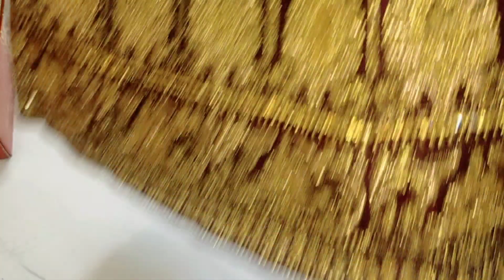सारी शॉपिंग का खोल दिया राज/हर चीज कितने कम दामों में खरीदी/so many things in lowest prices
hello friends I am Komal Upadhyay and you are watching fun Life with Komal
friends in this video I have shared my shopping material which is buy by street market.
I hope you will love it and support me thank you.